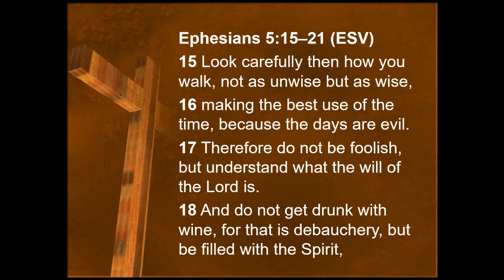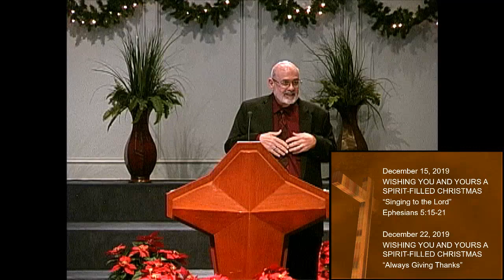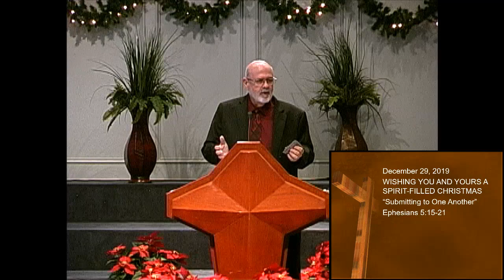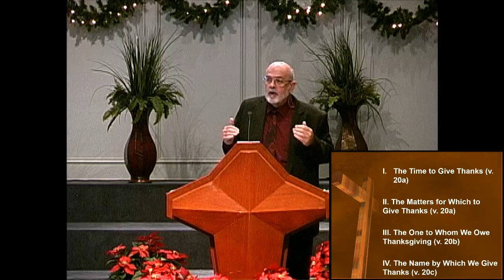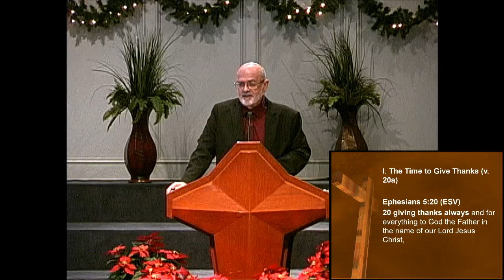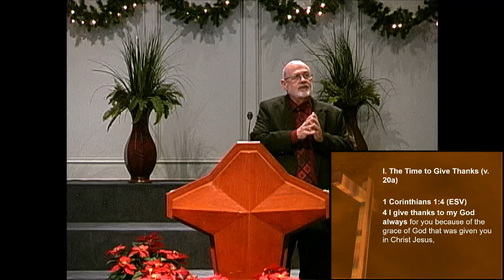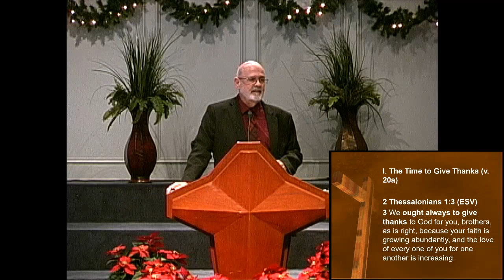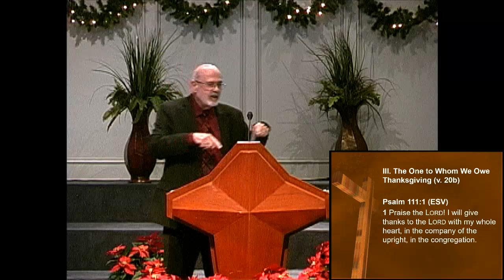Always Giving Thanks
Wishing You and Yours a Spirit-Filled Christmas
Ephesians 5:15-21